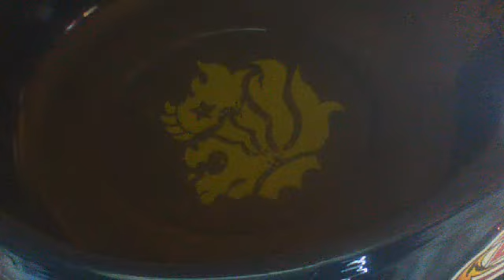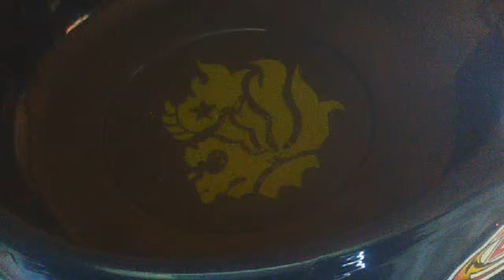i made a cool BEYBLADE